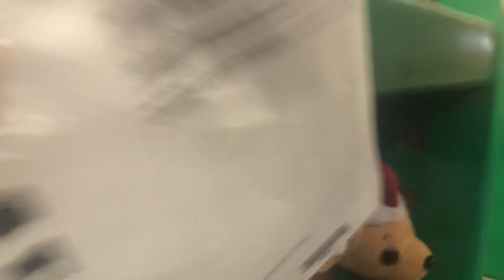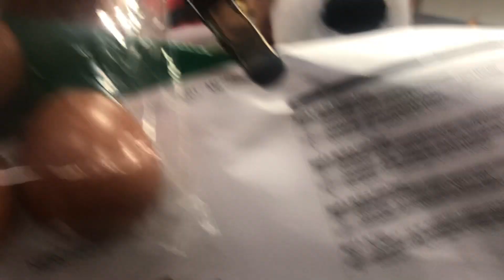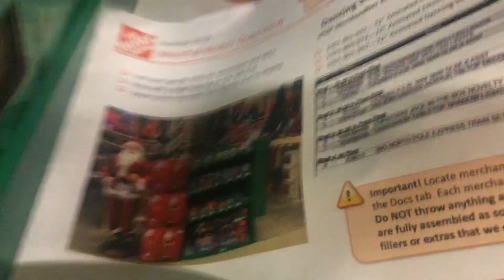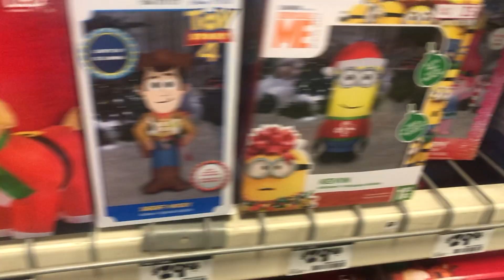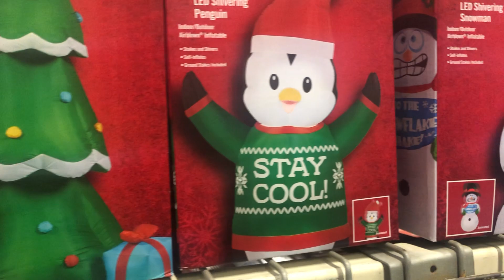Home Depot 2019 Christmas Display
Home Depot has all of the Christmas display up and ready in October